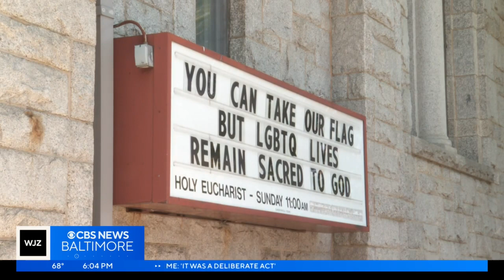Baltimore church says stolen LGBTQ flag was a hate crime: 'It was a deliberate act'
Pastor Emily Scott is asking police to investigate a stolen LGBTQ pride flag as a hate crime.